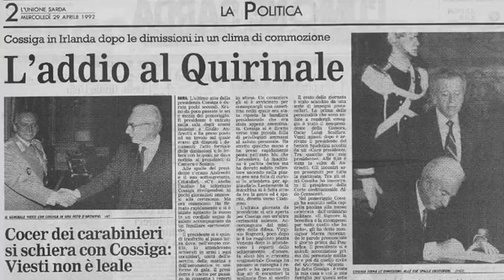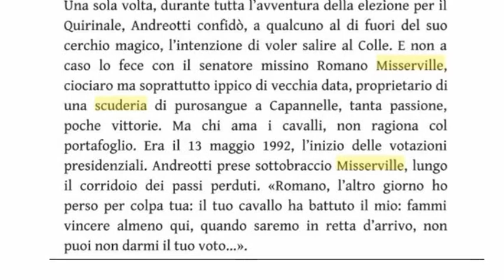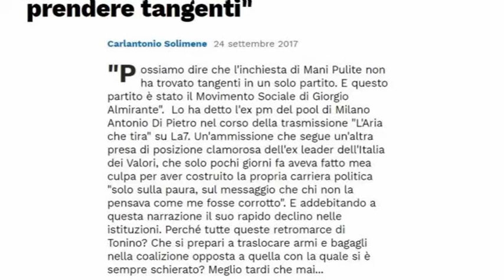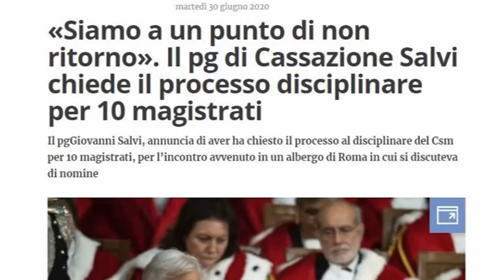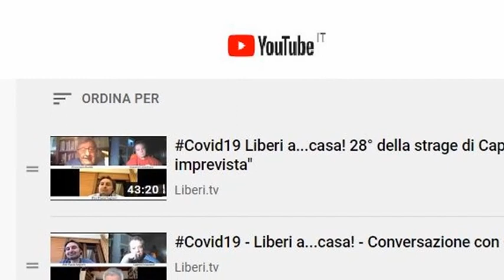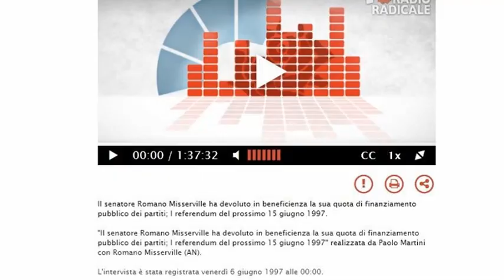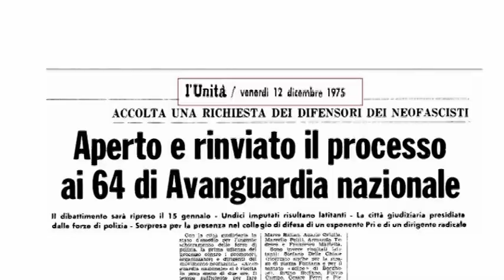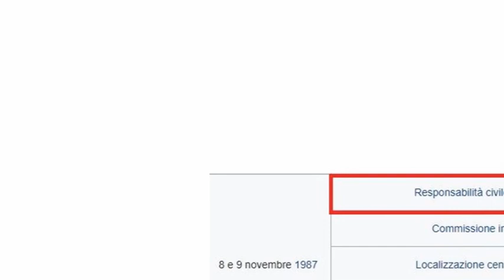L'ITALIA E LA FEBBRE DA CAVALLO DEL '92 . Conversazione con Romano Misserville **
L'ITALIA E LA FEBBRE DA CAVALLO DEL 1992 . Conversazione con Romano Misserville, già Senatore della Repubblica (MSI/AN) e Vicepresidente del Senato e Pier Paolo Segneri, professore e scrittore.
Registrato il 26 giugno 2020 a cura di Gianni Colacione.

** Dopo il minuto 44 è presente un ricordo di Mauro Mellini morto il 5 luglio 2020, successivamente alla registrazione del video.
Liberi.tv, approfittando della sua gentile disponibilità, lo ha intervistato più volte nel suo studio sui temi dell'attualità politica e della giustizia. Tutte le interviste sono disponibili a questo link:
Grazie Mauro